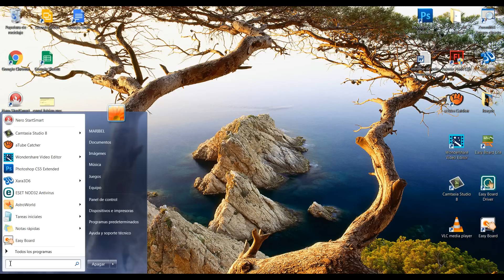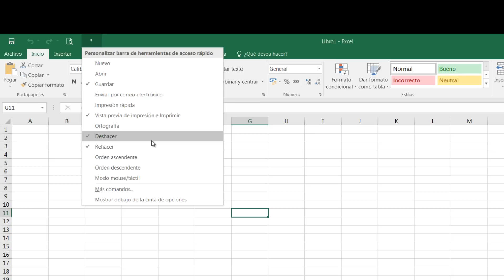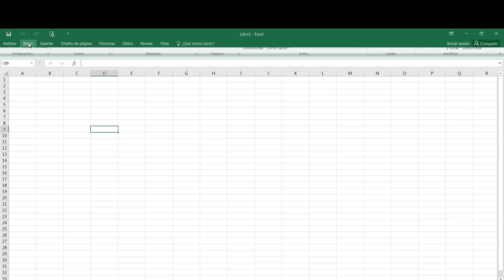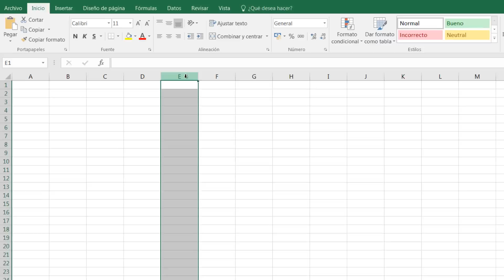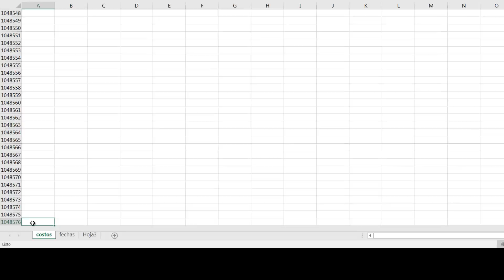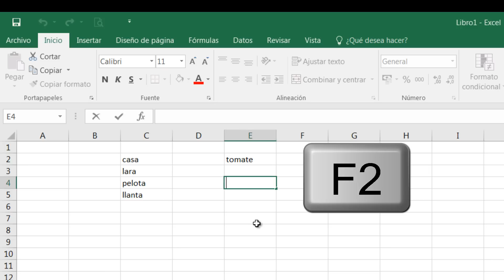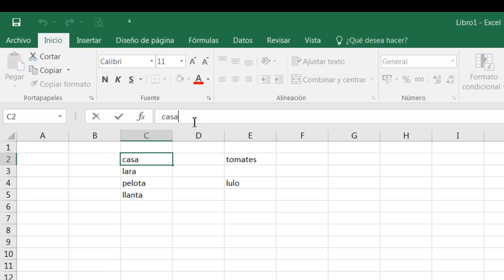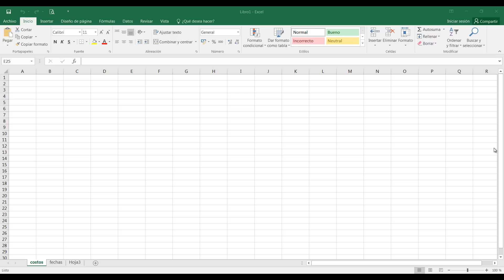Curso Excel 2016 - Cómo utilizar Excel. Aprende Fácil y Rápido - Episodio 1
Curso Básico de Excel 2016 - Cómo utilizar Excel.  Aprende  Fácil y Rápido -  Episodio 1

Aprende Excel 2016. Reconocerás las Partes de la ventana, sus principales comandos, cómo introducir datos, desplazarte por la hoja de cálculo y y guardar un archivo.